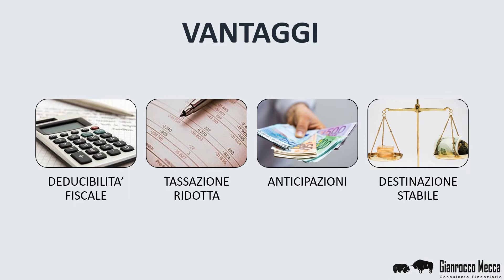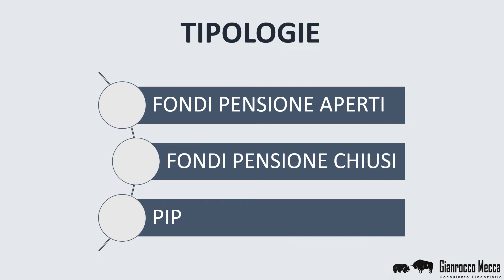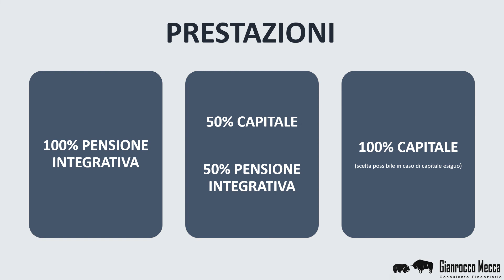Fondi pensione: cosa sono e come funzionano?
Fondi pensione: cosa sono e come funzionano? è il primo di una serie di video riguardanti il tema dei fondi pensioni.
Una pietra miliare della pianificazione finanziaria spesso però trascurata da investitori e addetti ai lavori.
Vi sono forti incentivi fiscali a creare un fondo pensione con la deducibilità dei versamenti fino a 5164,57 euro all'anno!

Buon Investimento!

00:00 --- Sigla
00:10 --- Introduzione
00:58 --- Obbiettivi
01:25 --- Vantaggi
02:50 --- Tipologie
03:58 --- Linee di Investimento
05:08 --- Prestazioni
05:53 --- Conclusioni